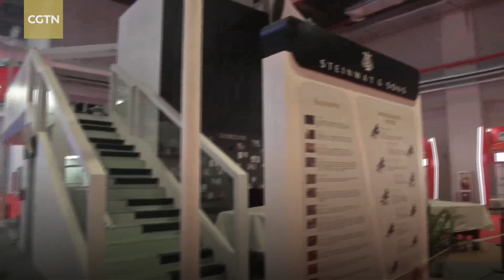CGTN gets an exclusive first look at Roboy at CIIE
The second edition of the China International Import Expo (CIIE) will begin on November 5. CGTN got an exclusive first look at Roboy, the most advanced humanoid robot in the world.